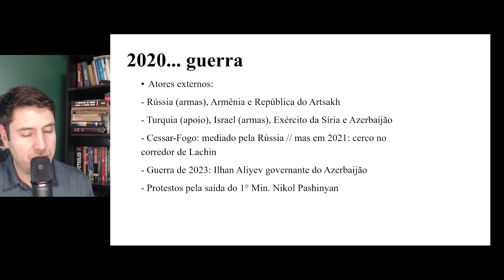Viagem de Putin ao Azerbajão IPaz entre armênios e azeris - Gasodutos TAP e TANAP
Participe do meu grupo de estudos. Aumente sua visão de mundo sobre as complexas relações de interesses envolvendo as Nações e aprofunde seu conhecimento sobre a Geopolítica

Vladimir Putin viaja para o Azerbaijão e se encontra com o presidente local, Ilham Aliyev, e fala em paz entre Arnênia e Azerbaijão.